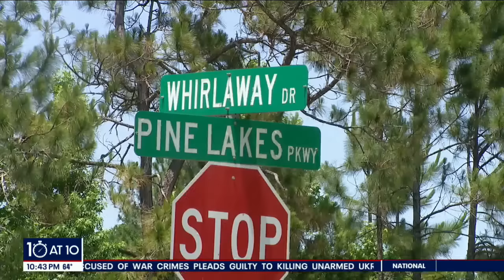Florida man attacks driver with knife during road rage incident, victim pulls out gun, deputies say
Flagler County Sheriff's Office said Rivera was driving a Silver Toyota Tacoma when he cut in front of the other man, who was on a motorcycle with a woman. Both men stopped and that's when, according to the man, Rivera pulled out a knife.